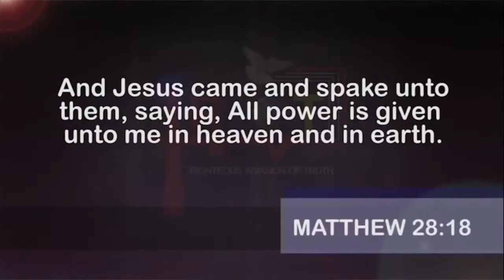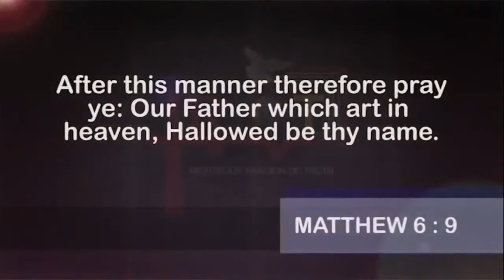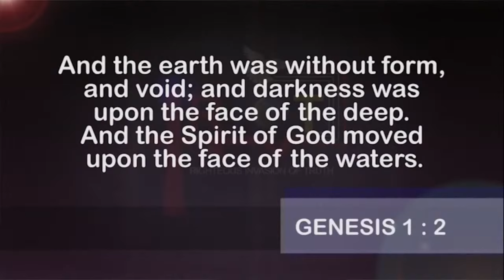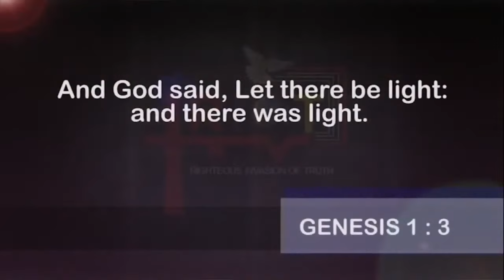Exegesis Of Genesis (Seeing Jesus Christ Thru The Scriptures) - Prt.6 | Dr. Abel Damina